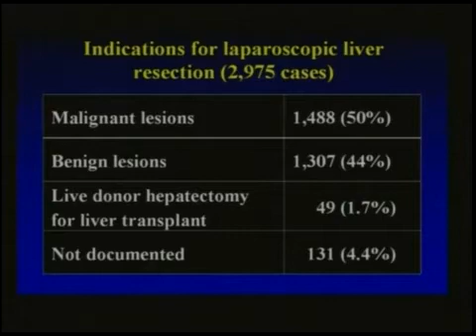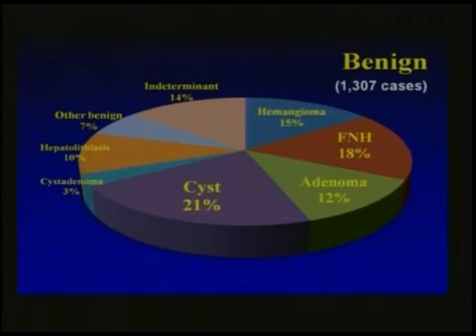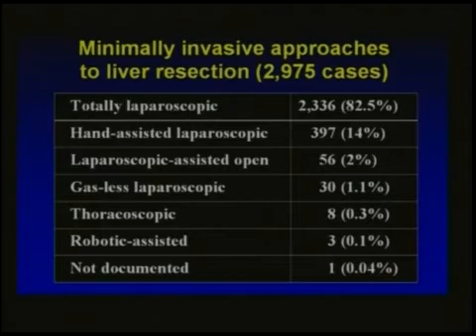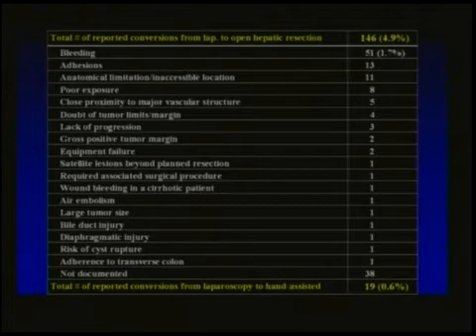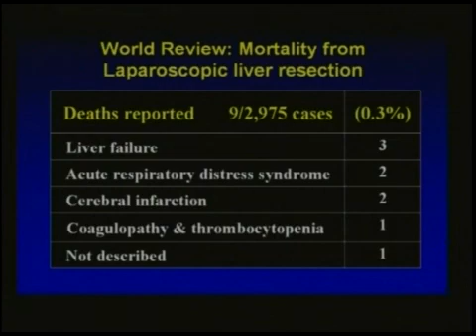Laparoscopic Hepatic Resection,David Geller,MD. .....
Laparoscopic Hepatic Resection,David Geller,MD;University of Pittsburgh. DVD 8 From the:
International Consensus Conferece On Laparoscopic Liver Surgery, November,2008, To order go